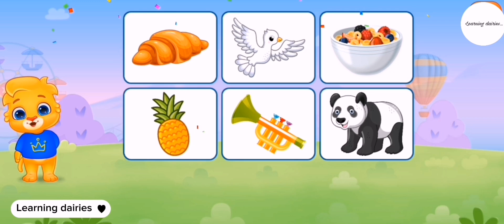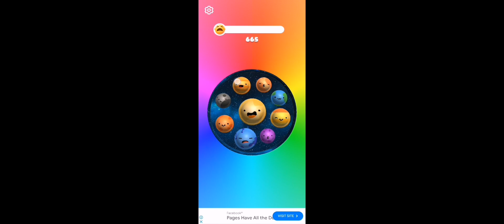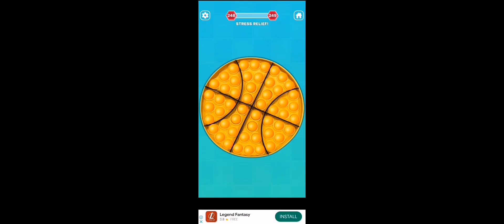learning videos for kids/1234/abcd/poems/mr rachers/for kids/completions